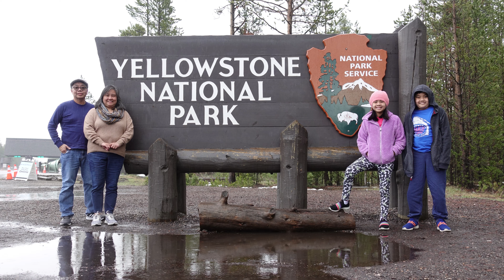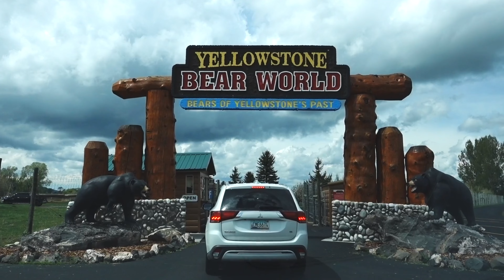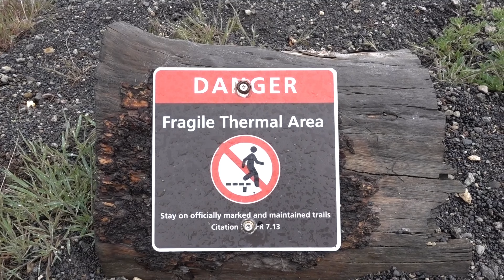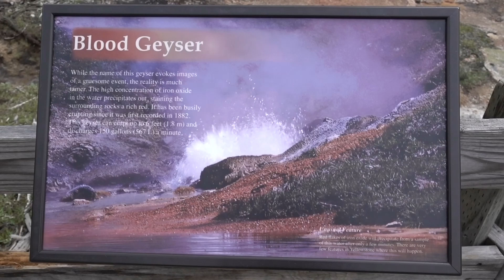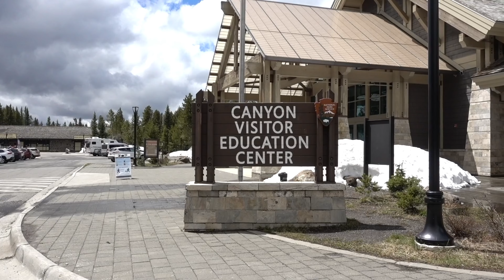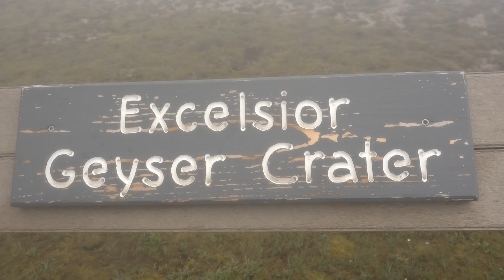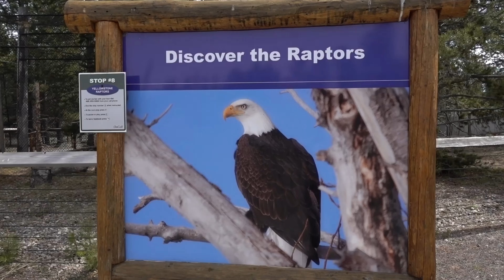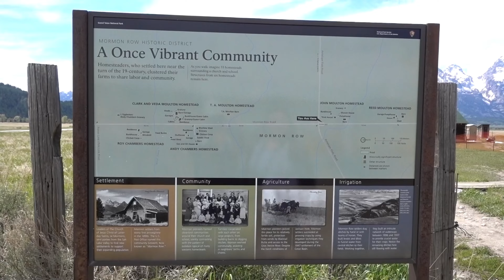Yellowstone Vacation 2021